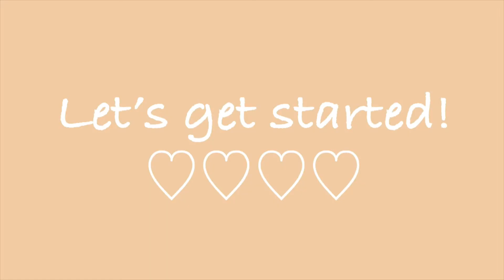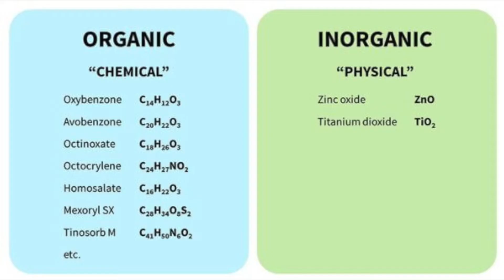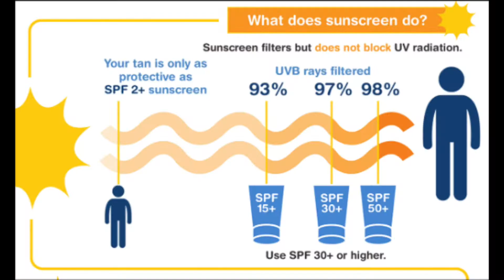BEST Sunscreen For Your Skin Type | Best Sunscreens for Summer | Best Mineral Sunscreens | Skincare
Hello!!! I hope you are having a marvelous day or night! I wanted to share with you the holy grails of sunscreens! Like I mentioned in the video, these sunscreens are a staple in my everyday routine. Please know these are my opinions and these products may not work for you. For any further questions or concerns in regards to YOUR health please contact your health care provider!

Sunscreen reviews start at 5 mins!😘

Find the products mentioned below!

♡ Cotz Flawless Complexion SPF 50

♡ Supergoop! Zincscreen 100% Mineral Sunscreen Lotion SPF 40 PA+++

♡ Supergoop! Mineral Mattescreen Sunscreen SPF 40 PA+++ (if it's sold out at Sephora try Supergoop's website, that's where I ordered mine from):

♡ Undefined Beauty R&R Sun Serum